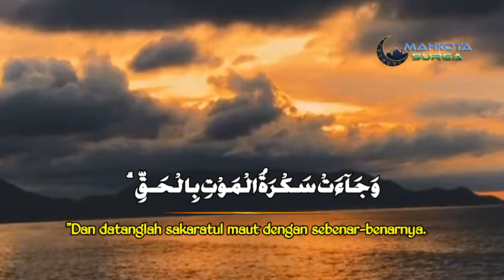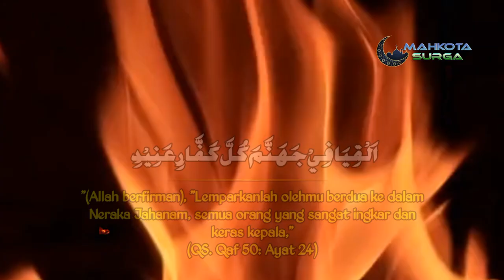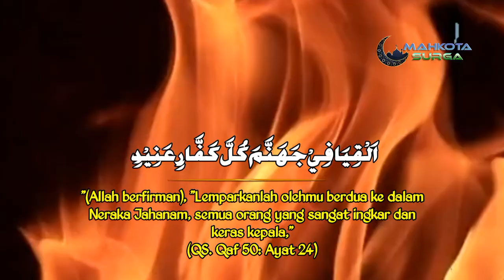Luangkan Waktumu Cuma 2 MenitDengarkan Ayat-Ayat Muhasabah Ini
Quran MERDU Surah Qaf, Quran Obat Hati, Quran Muhasabah, Quran Murottal.